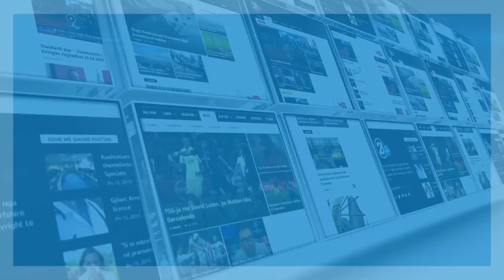KERSHENDELLAT NE PRISHTINE 25 12 2019